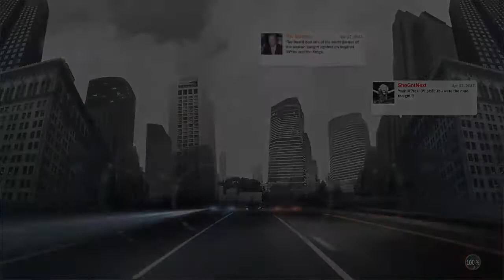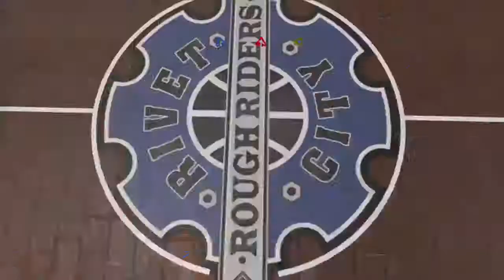NBA2K MYPARK GAMEPLAY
I play video games and that's pretty much it